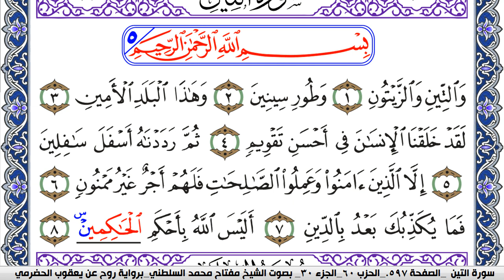سورة التين مكتوبة مفتاح السلطني برواية روح عن يعقوب الحضرمي | كنوز الهدى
كنوز الهدى

مفتاح السلطني,
مفتاح محمد السلطني, مفتاح السلطني
كنوز الهدى,
كنوز الهدي,
كنوز,
الهدى,
الهدي,
قران كريم
قرآن كريم
قرءان كريم
قران
قرآن
قرءان
القران الكريم
القرآن الكريم
القرءان الكريم
القران
القرآن
القرءان